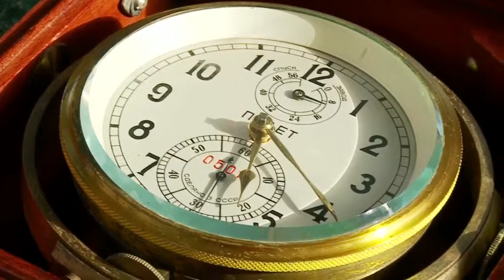Парусники Росрыболовства. Экспедиция "Под крылом чайки и парусами "Крузенштерна" (1 день).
Экспедиция под крылом чайки и парусами "Крузенштерна" в 3000 миль от Африки до Северной Европы под руководством Михаила Кожухова.

Источник: Сайт Экспедиции Рыбалка - традиционный и очень полпулярный досуг миллионов россиян. Рыбалка - это туризм, и спорт, и промысел, и отдых.

3д рыба из резинок
где рыба
где рыба зимой
где рыбакин
где рыбачить
какая рыба,
как рыбачить
как рыбалка
зачем рыба
кому рыбалка
какая рыбалка
какая рыба самая полезная
какой рыбалка
рыбалка 2017,
рыбалка балхаш,
рыбалка весной,
рыбалка глухозимье,
рыбалка гранатой